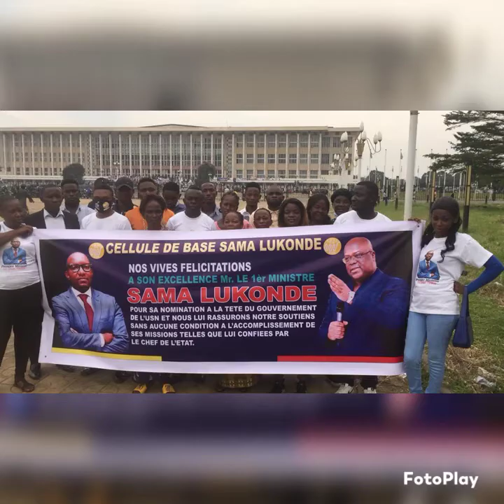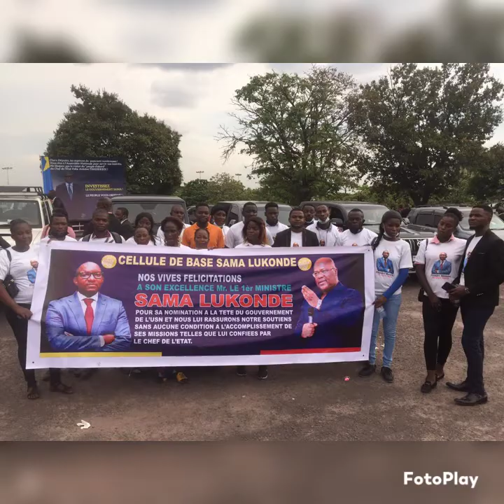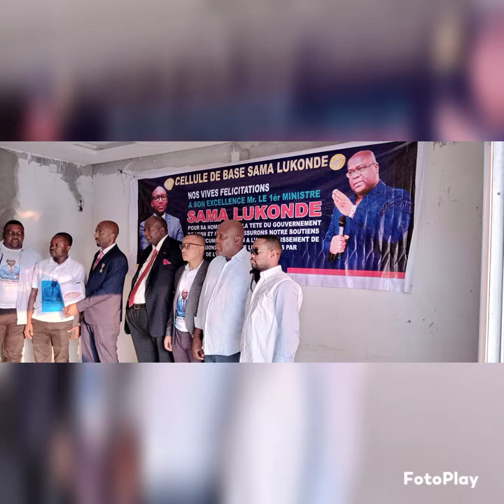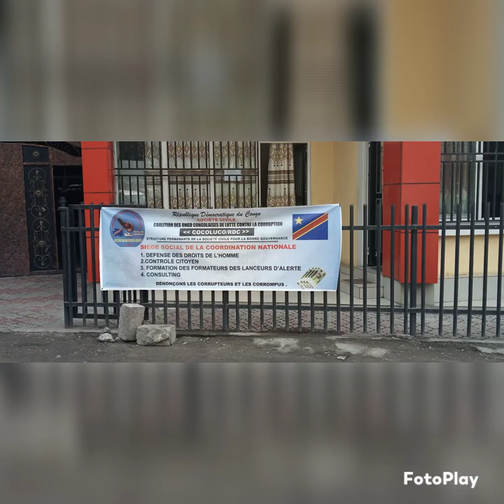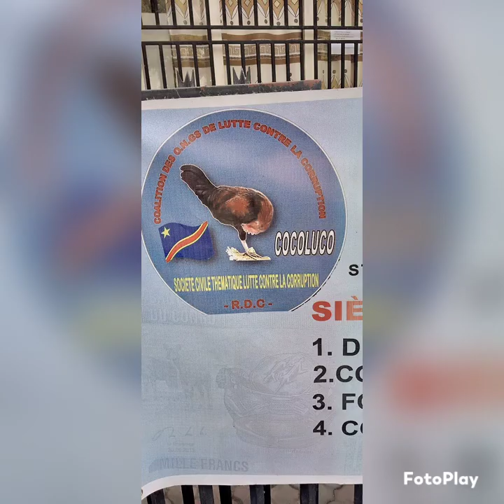C.B.S.L cellule de basa Sama Lukonde Kyenge et son initiateur Kyenge Kilombo Massard